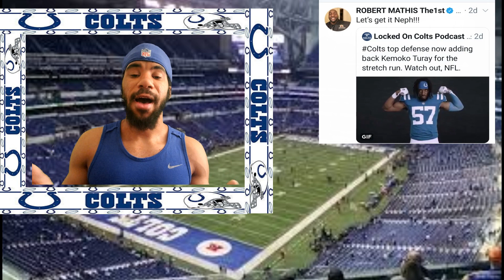COLTS ACTIVATE TURAY!!!!!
Don't forget to like comment and subscribe to the channel. thank you all for the continuing support. more videos on the way be sure to follow me on twitter to stay up to date